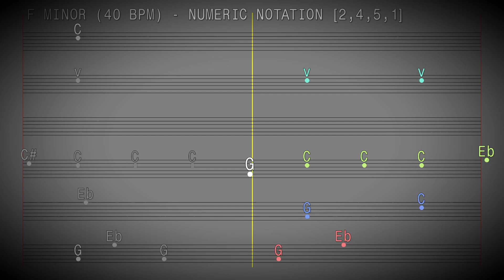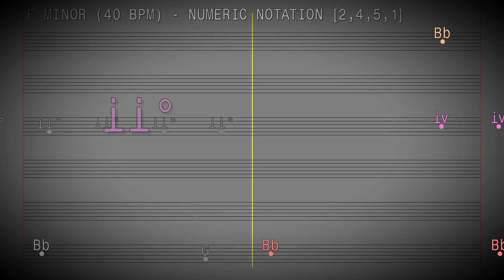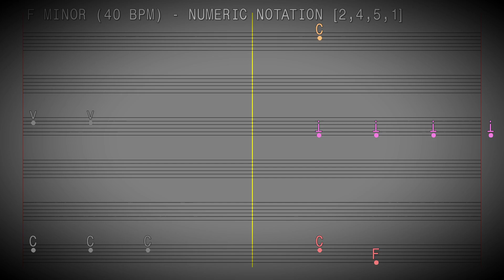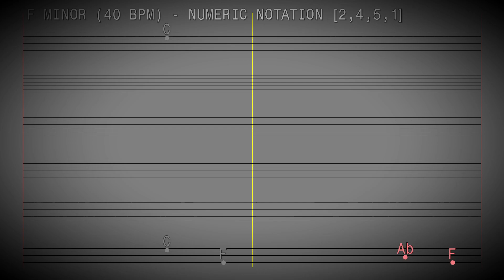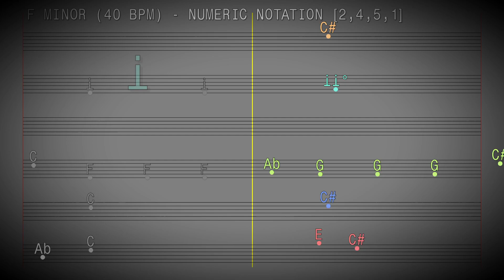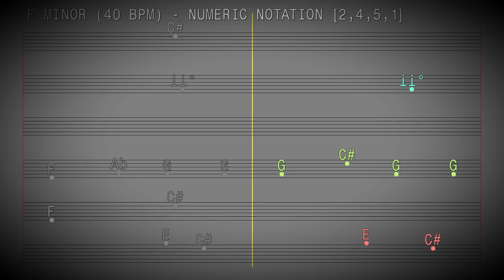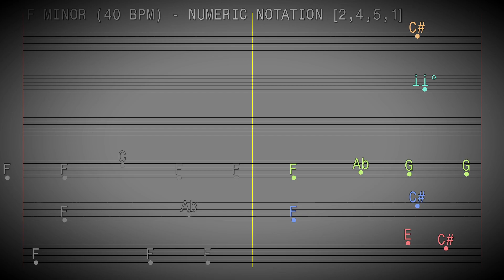F MINOR 40 BPM numeric 2,4,5,1 - JAM / BACKING TRACK - CHORD CHART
CHORD CHART
FOR GUITAR, STRINGS, KEYBOARD, SYNTH, KEYS, PIANO, ORGAN Backing Track, Jam Track